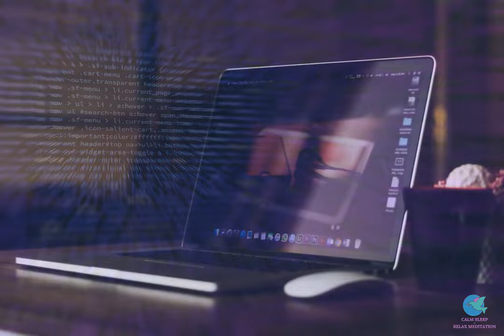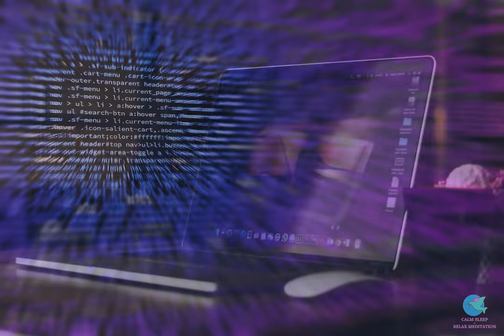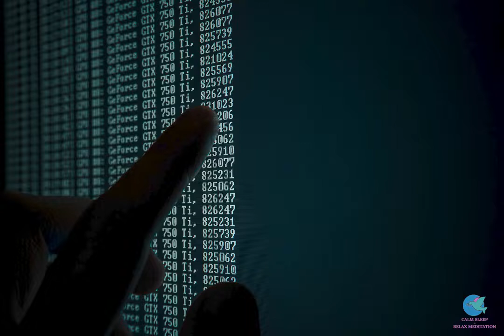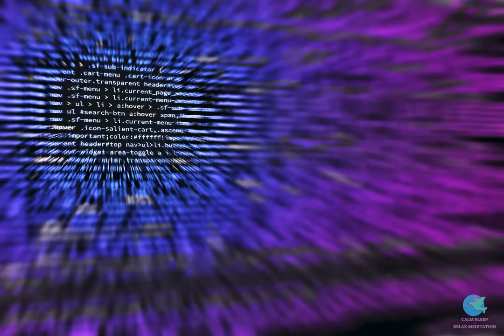Best Music for Programming | Cyber | Coding | Hacking | Focus | Chillstep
Could music boost your coding performance? Best Music for Programming | Cyber | Coding | Hacking | Focus | Chillstep
Monotonous keyboard clicks can make you lose your train of thought. Our minds are tricky and given the opportunity will wander off to look for something a little more exciting. You can use music to tame your own mind. Research showed that occasional music listening sessions positively influence your concentration and return your mind from wonderland to reality. An additional benefit of music is that it helps to find outside of the box solutions. In tests, subjects that were listening to music outperformed those who did not, when it came to non-standard coding tasks. This playlist, in turn, consists of chillstep that is perfect for focus and concentration. Deep bass, beautiful vocals and rhythms will enhance your working routine and will give you space to collect your thoughts. Coding is your domain and you are its master. No matter what language you speak or work with, all codemancers will be able to appreciate the flow of this playlist. Clear your mind and snap everything into the right place. The lines are fluid and your logic is supreme. The concentration levels are off the charts and no bug can escape your all-seeing eye. Writing code can prove to be a real challenge, but those who persevere will find the solution. Code is your art and don’t listen to those who say otherwise. We have created a new channel and we really need your help.

⚠️ If you're a owner of any song on this channel and want it removed,
just send a message on my e-mail and I'll do my best to delete it as soon as possible. 😊
Source:
Channel Calm Sleep - Relax Meditation Music